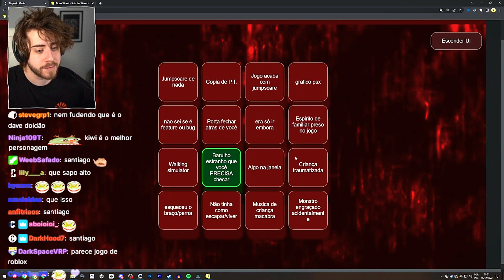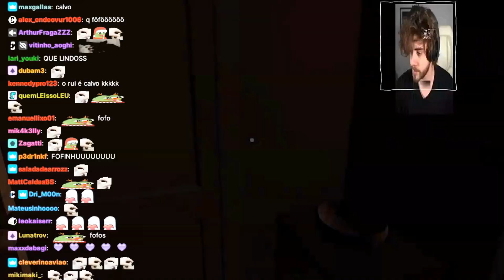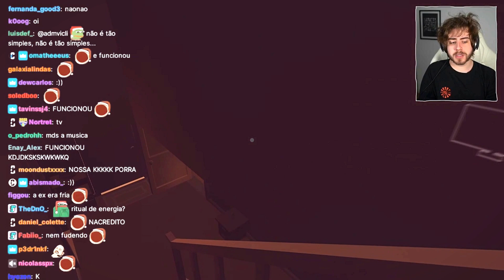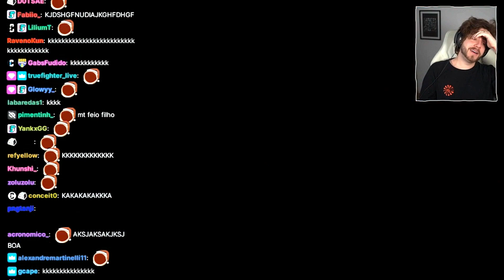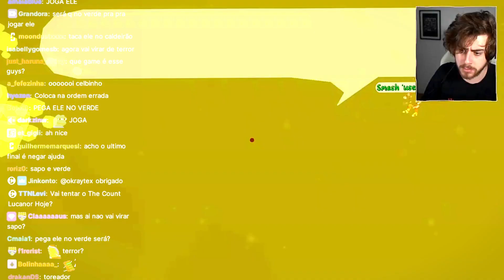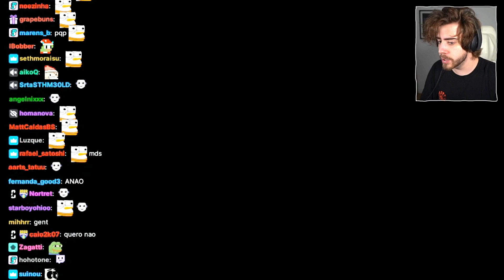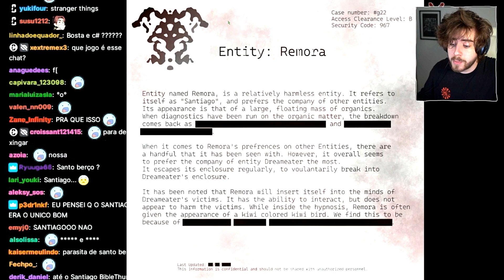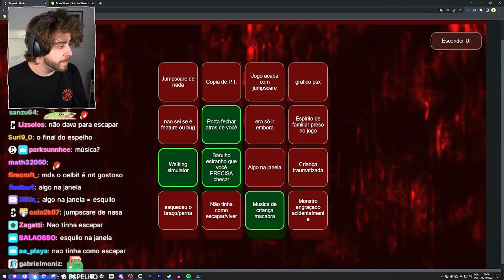Cellbit jogando I Frog-ot - jogo de fofo e terror do sapo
Trago vods e vídeos que não encontramos no youtube.